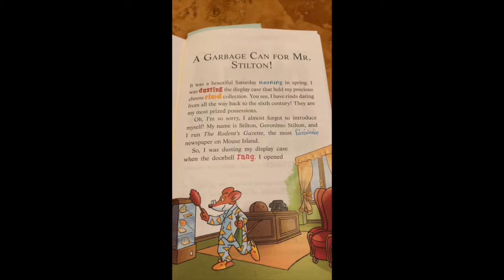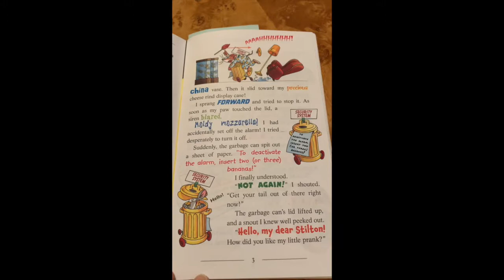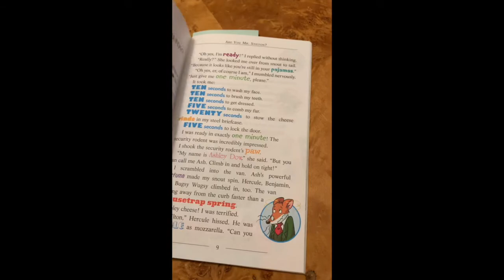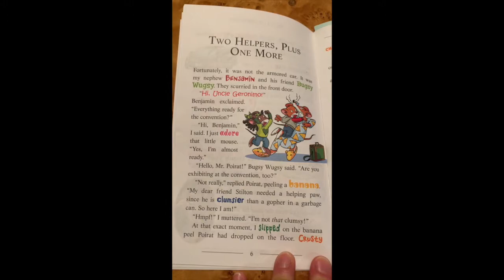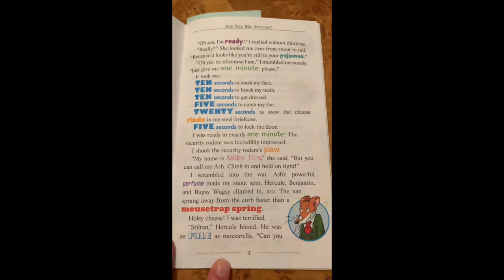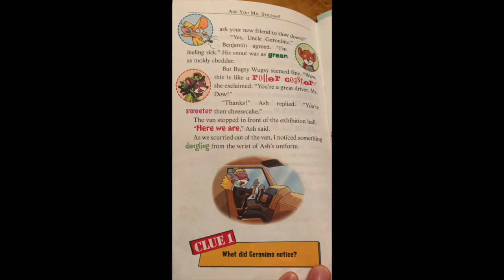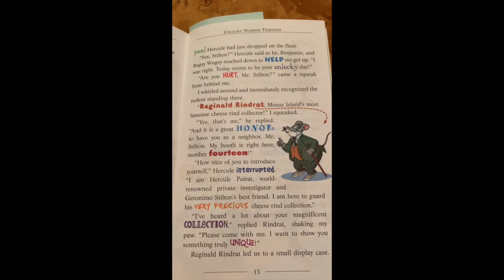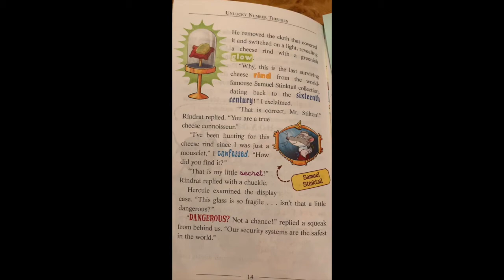The Cheese Burglar (Geronimo Stilton Mini Mystery) - Part 1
Can you figure out who today's mystery reader is?
The answer will be in Part 3!

The Cheese Burglar (Geronimo Stilton Mini Mystery) by Elisabetta Dami

Today's story is read with permission from Scholastic. Thank you!